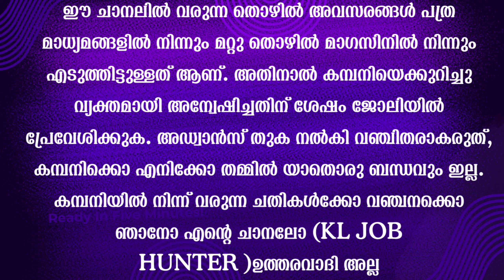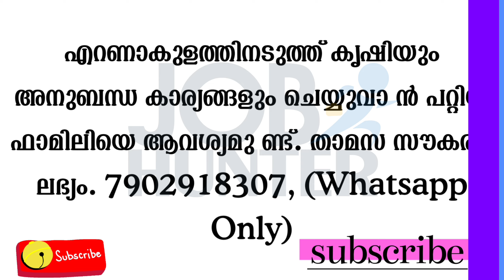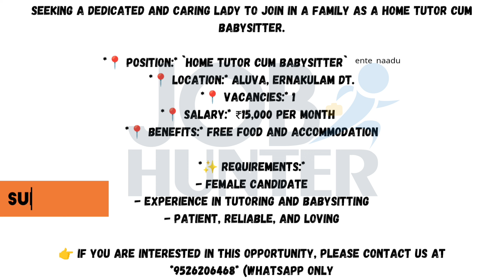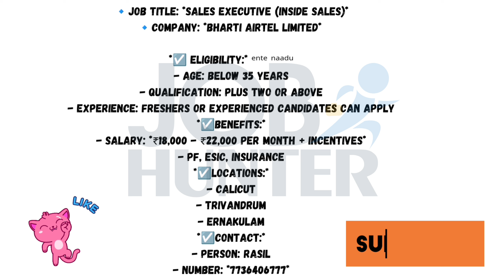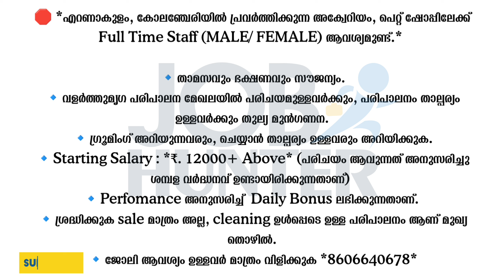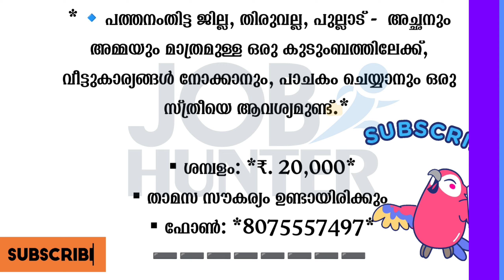Job vacancy Malayalam 2024 | ഇന്നത്തെ Job Vacancy| Kerala job vacancy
malcomex360@gmail. com